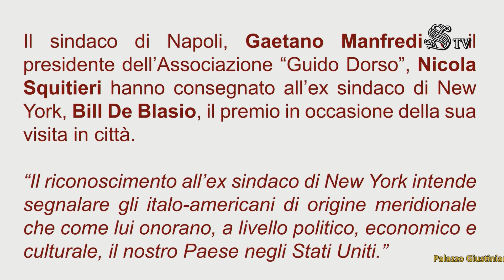Roma - ​XLIV edizione Premio Guido Dorso (05.10.23)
- Roma - ​XLIV edizione Premio Guido Dorso
La Sala Zuccari di Palazzo Giustiniani ha ospitato la cerimonia di consegna dei premi "Guido Dorso", promossi dall'omonima Associazione presieduta da Nicola Squitieri e giunti quest'anno alla 44°edizione. L'iniziativa - patrocinata dal Senato della Repubblica, dal Consiglio Nazionale delle Ricerche e dall'Università di Napoli "Federico II" - segnala dal 1970 giovani studiosi del nostro Mezzogiorno e personalità del mondo istituzionale, economico, scientifico e culturale che hanno contribuito con la loro attività a sostenere le esigenze di sviluppo e di progresso del Sud. Tra i premiati della 44a edizione, Silvana Sciarra, presidente della Corte Costituzionale. E' intervenuto il ministro della Cultura, Gennaro Sangiuliano. (05.10.23)